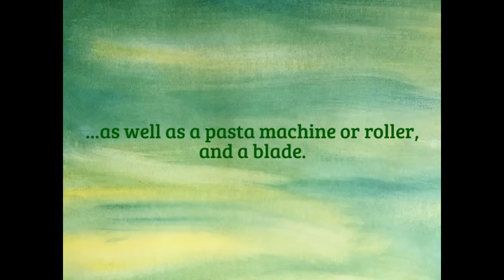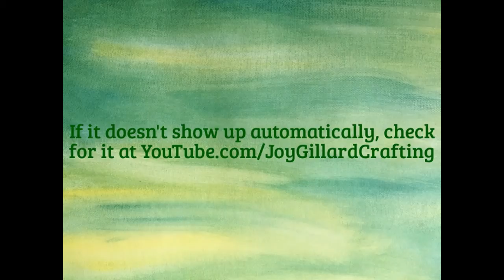Translucent Polymer Clay Cane Part 1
Another fly-by-the-seat-of-your-pants project in which we make a lovely polymer clay cane.